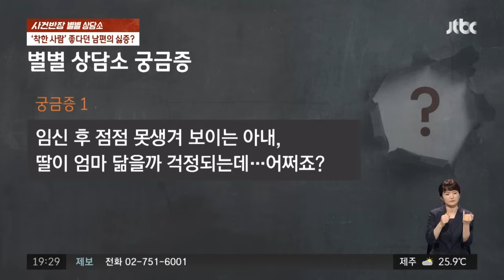[별별상담소] '착한 여자' 좋다면서 못생겼다고?…결혼 2년 만에 '콩깍지' 벗겨진 남편? / JTBC 사건반장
4년 전, 미인이었던 전 여자 친구에게 호되게 당하고 착한 사람만 만나겠다 다짐한 차 씨에게 운명같이 한 여자가 다가왔습니다.

얼굴은 평범했지만, 배려심이 몸에 깃든 그녀는 단숨에 차 씨의 마음을 사로잡았고, 이들은 곧 결혼을 해 아이까지 낳았는데요.

그런데 이제야 차 씨 눈의 콩깍지가 벗겨지기 시작한 걸까요?

최근 차씨는 아내의 외모가 너무 마음에 들지 않아 고민이 깊다고 합니다.

지금 아내는 딸을 임신 중인데 딸이 아내의 외모를 닮을까봐 너무 걱정이라고 하는데요.

변해버린 차 씨의 마음, 이들 부부의 앞날은 어떻게 될까요?